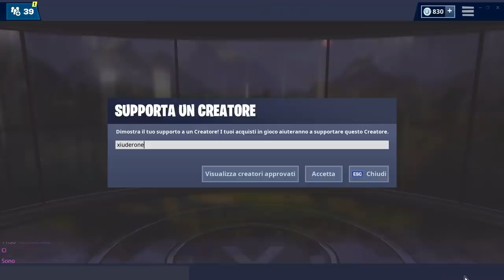NUOVO EVENTO NINJA FORTNITE! + DETTAGLI PATCH 8.20! (fortnite stagione 8)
Confermato per OGGI da NINJA e DR.LUPO un NUOVO EVENTO! VEDIAMOLO ASSIEME! Scoperti anche i PRIMI DETTAGLI sulla PATCH 8.20 di FORTNITE! (Stagione8)

BENVENUTO!

➜ Motherboard: MSI Z97M GAMING
➜ GPU: NVIDIA GeForce GTX 970
➜ Cuffie: TRUST GXT 393 MAGNA
➜ Mouse: TRUST GXT 188 LABAN
➜ Tappetino: OMEN Mouse PAD 300
➜ Tastiera: TRUST GXT 890 CADA
➜ Microfono: TRUST GXT 252+ EMITA PLUS
➜ Sedia: AROZZI Torretta Orange
➜ Desk: AROZZI Arena-Green
➜ Webcam: Microsoft Lifecam Studio
➜ Handcam: Microsoft Lifecam HD-3000
➜ Monitor(2x): MSI OptixG24C LED Gaming Monitor 24''

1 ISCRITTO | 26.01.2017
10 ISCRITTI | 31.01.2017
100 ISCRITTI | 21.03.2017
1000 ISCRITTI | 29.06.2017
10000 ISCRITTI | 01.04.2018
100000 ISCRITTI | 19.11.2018